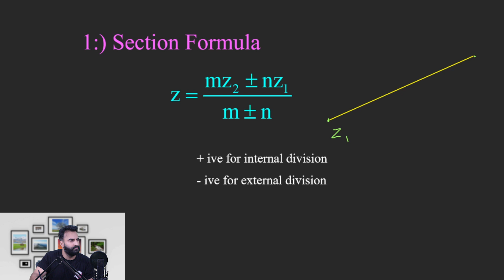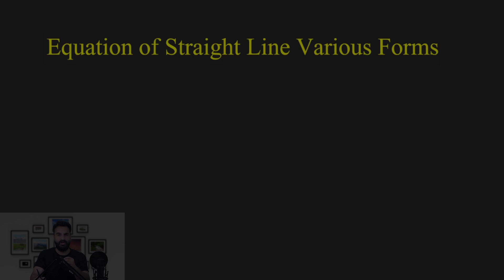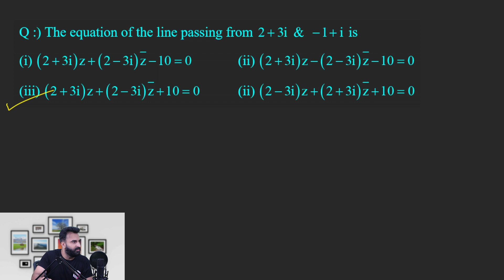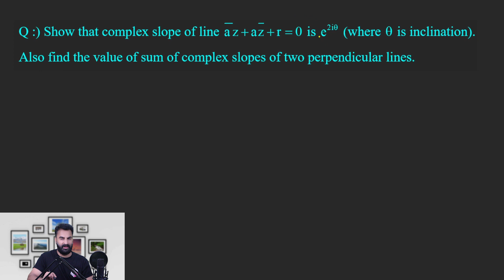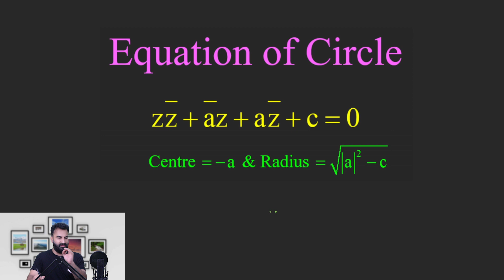Complex Numbers Lecture 14 | Coordinate Geometry by Complex Numbers | IIT JEE Maths